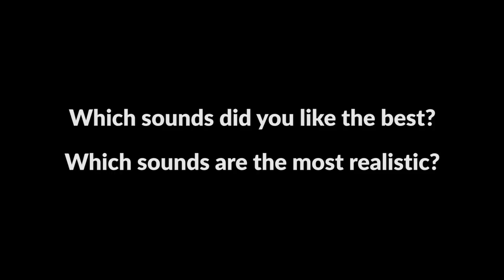Roland Aerophone Song Medley!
Here is a cool demo featuring the onboard sounds of the Roland Aerophone. It is a digital wind instrument and it comes in two different colors, black (AE-10G) or white (AE-10). It's also the perfect tool for practicing without disturbing anyone. Let's see if you can guess which songs I'm playing! Also let me know which sounds you like the best and which ones you think are the most realistic!

Here are some key features from the manufacturer:
"Roland’s Aerophone AE-10 is a totally new type of digital wind instrument that offers acoustic sax players an exciting and expressive range of creative options. The Aerophone is based on the fingering system found on a traditional acoustic sax. Seasoned players will feel instantly at home with the familiar saxophone fingering system, responsive SuperNATURAL sounds, and a breath sensor that reacts like your favorite acoustic horn."

for FREE Sheet Music!